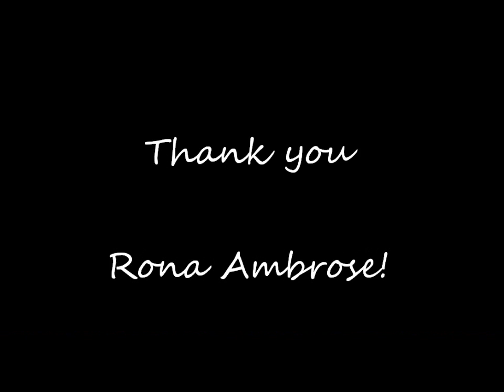Thank you Rona Ambrose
Dominik and Paul thank Rona Ambrose for representing their Mom and four sisters with her vote on Motion 312!